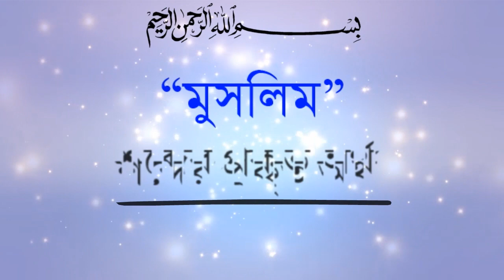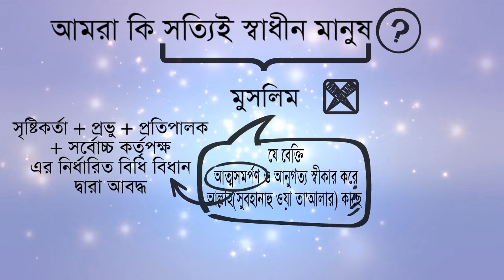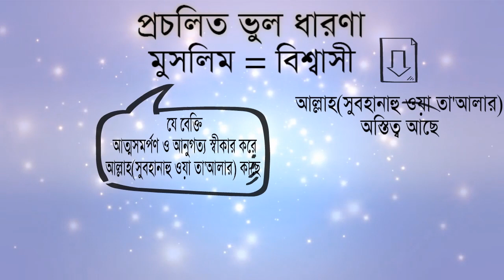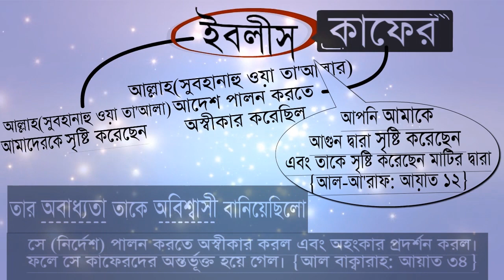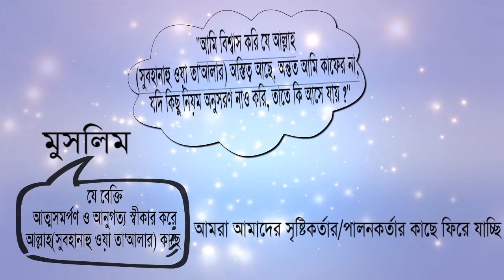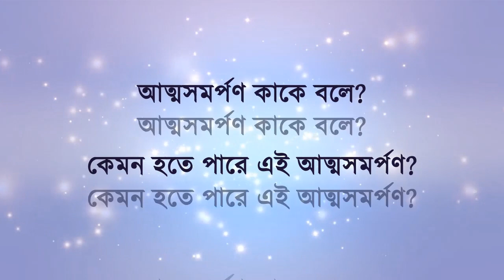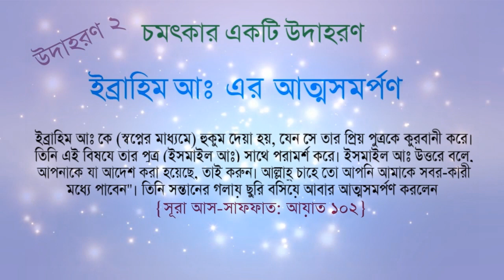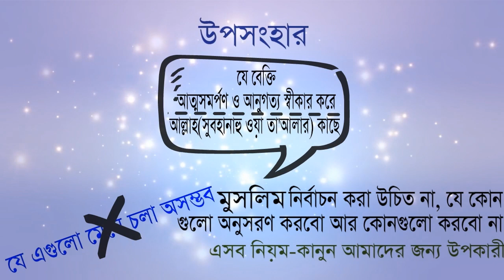মুসলিম শব্দের প্রকৃত অর্থ | মুসলিম মানে শুধু বিশ্বাসী নয় | আত্মসমর্পণ ও আনুগত্য স্বীকার করা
মুসলিম শব্দের আক্ষরিক  অর্থ আত্মসমর্পণ ও আনুগত্য স্বীকার | শুধু আল্লাহের অস্তিত্ব বিশ্বাস না | মুসলিম অর্থ আল্লাহের কাছে আত্মসমর্পণ ও আনুগত্য স্বীকার করা

Actual Meaning of Muslim in Bengali
"মুসলিম" শব্দের প্রকৃত অর্থ
আরবি শব্দ "মুসলিম" এর প্রকৃত অর্থ হল:
যে বেক্তি আল্লাহ(সুবহানাহু ওয়া তা'আলার) কাছে আত্মসমর্পণ করে ও আনুগত্য স্বীকার করে।
যে ব্যক্তি ইসলাম ধর্ম অনুসরণ করে সেই মুসলিম। ইসলাম শব্দের আক্ষরিক অর্থ হলো আত্মসমর্পণ ও আনুগত্য স্বীকার (শুধুমাত্র একক ও সত্য স্রষ্টার উপর)।
একজন মুসলিম সংজ্ঞানুসারে সেই বেক্তি যে আল্লাহ(সুবহানাহু ওয়া তা'আলার) বিধি মোতাবেক আত্মসমর্পণ করে ও আনুগত্য স্বীকার করে। যেহেতু সর্বশক্তিমান স্রষ্টা সবকিছু সৃষ্টি করেছেন, তাঁর কোনো সৃষ্টি আসলে সম্পূর্ণরূপে স্বেচ্ছায় চলতে পারে না, নিজেকে সৃষ্টিকর্তা বা  প্রতিপালকের আশ্রয়ে সুরক্ষিত রাখার জন্যে।
আমরা মুসলমান হিসেবে, নিজেদেরকে সম্পূর্ণ স্বাধীন/মুক্ত মানুষ হিসেবে দাবি করতে পারি না। যেই মুহূর্তেই আমরা আত্মসমর্পণ করি, সেই মুহূর্তেই আমরা আমাদের সৃষ্টিকর্তা + প্রভু + প্রতিপালক + সর্বোচ্চ কর্তৃপক্ষ এর নির্ধারিত বিধি বিধান দ্বারা আবদ্ধ হয়ে যাই।
অমুসলিমরা যা ইচ্ছা তাই করতে পারে; কিন্তু আমরা,  মুসলিম হিসেবে, ইসলাম দ্বারা পরিচালিত।
প্রচলিত ভুল ধারণা
আমাদের এই ভুল ধারণা দূর করতে হবে যে... মুসলিম = বিশ্বাসী
একজন মুসলমান সেই ব্যক্তি নয়, যে শুধু বিশ্বাস করে যে, আল্লাহ (সুবহানাহু ওয়া তা'আলা) বিদ্যমান আছে। শুধুমাত্র তাঁর অস্তিত্বের উপর বিশ্বাস রাখা এবং তাঁকে আমাদের সৃষ্টিকর্তা হিসেবে মেনে নেওয়া, মুসলিম হওয়ার জন্য যথেষ্ট নয়।
এমনকি, ইবলীসকেও শয়তান/কাফের-এ রুপান্তরিত করা হয়েছিল, যখন সে আল্লাহ(সুবহানাহু ওয়া তা'আলার) আদেশ পালন করতে অস্বীকার করেছিল। ইবলিস ভালো ভাবেই জানে এবং বিশ্বাস করে যে, আল্লাহ(সুবহানাহু ওয়া তা'আলা) তাকে সৃষ্টি করেছেন।
একজন মুসলিম সেই ব্যক্তি, যে আল্লাহ(সুবহানাহু ওয়া তা'আলা) কর্তৃক নির্ধারিত নিয়ম নীতির উপর আত্মসমর্পণ করে এবং এগুলোর উপর নির্বাচন করে না, যে কোনগুলো অনুসরণ করবো আর কোনগুলো করবো না!! প্রকৃতপক্ষে, এসব নিয়ম-কানুন আমাদের জন্য উপকারী, আমরা বুঝি আর না বুঝি। আর, এই ধারনাটি সম্পূর্ণ ভুল, যে এগুলো মেনে চলা, আমাদের জন্য অসম্ভব।
আল্লাহ কাউকে তার সাধ্যাতীত কোন কাজের ভার দেন না... {সূরা আল বাক্বারাহ: আয়াত ২৮৬}